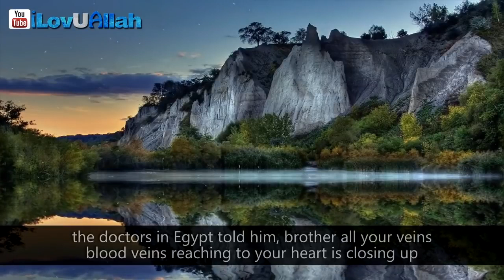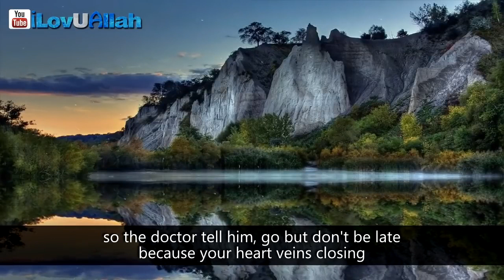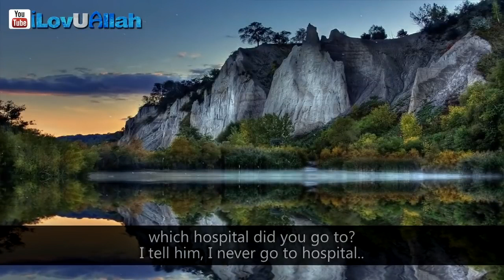Giving Charity Can Change Your Life | Amazing Story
Can Change Your Life